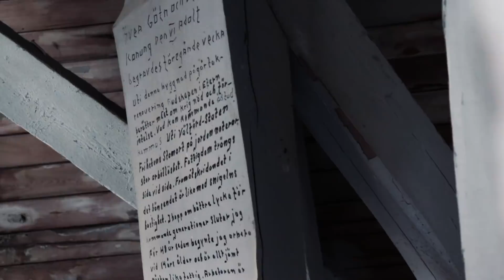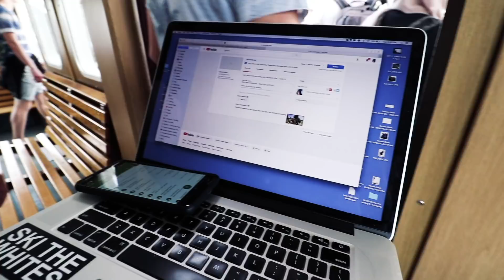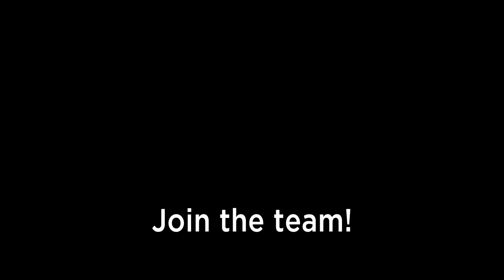ROOF TOP ADVENTURE with KARA AND NATE 🤘 Stockholm, Sweden | VLOG 77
Music used in this video:
Running In The Wind - Tomas Skyldeberg
Silver Skyline 3 - Tomas Skyldeberg